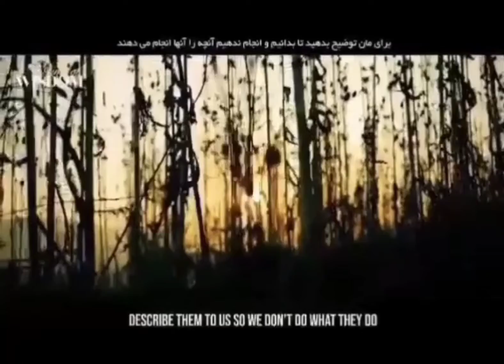Judgment Day#motivational video#emotionalvideo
┣━━━● BEHATAREEN
┣ ● BAYAAN

  ✿ ⚃➠ Topic Judgment Day#motivational video-Emotional Video

📌📌Most Important📌📌

     ⏰ Duration : 01:05

💕Bahut khubsurat bayaan sune AmaL karen or Aage bhi share karen💕

🛎 Don't miss share with other's 🛎

Request 👉🏻 plz must Listen & Share